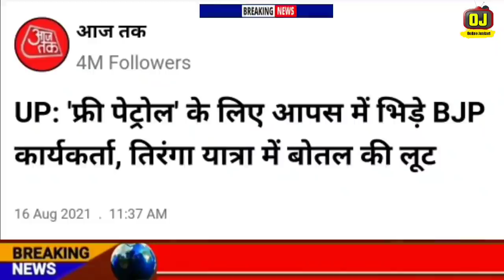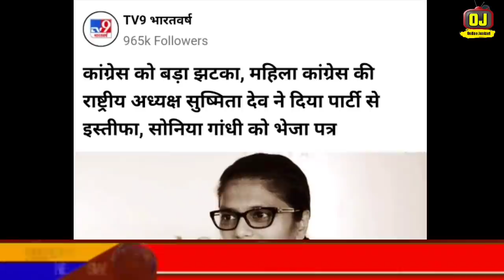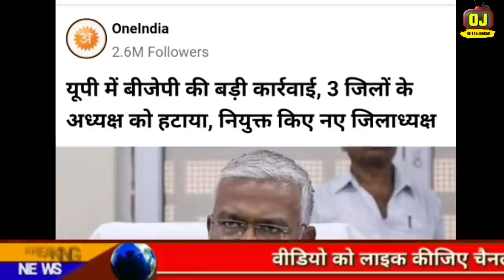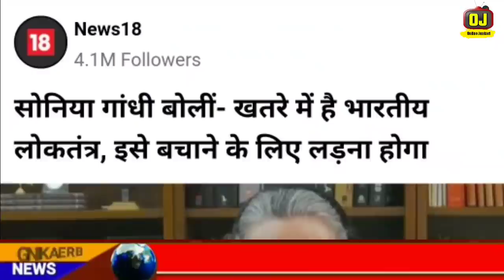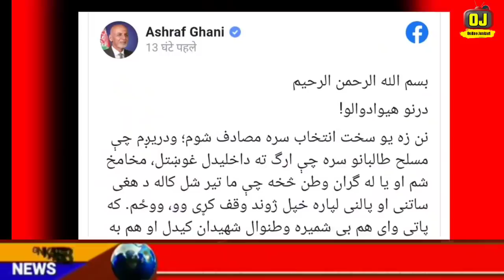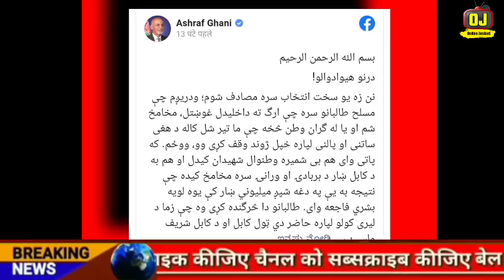ब्रेकिंग न्यूज़ | आज के मुख्य समाचार | फटाफट खबरें | CAA NRC | अमित शाह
Today Breaking News, Online jankari,